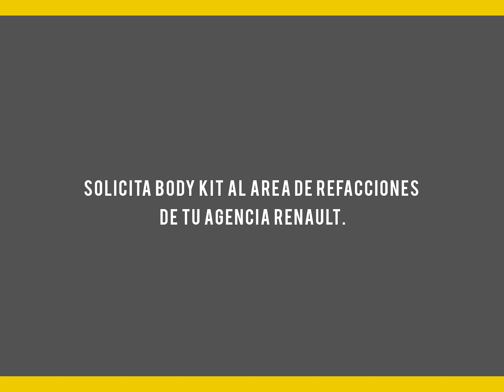Renault Air Design Body Kits